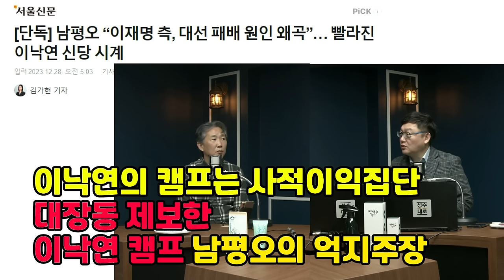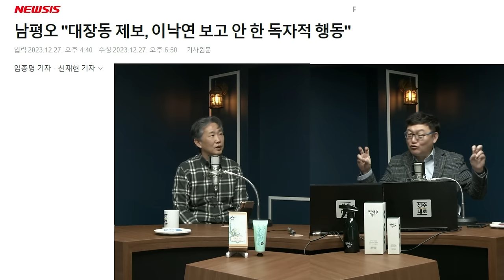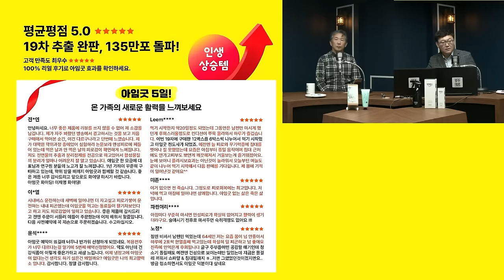[김태형 심리분석] 이재명 대장동 제보한 이낙연캠프 남평오의 억지주장.